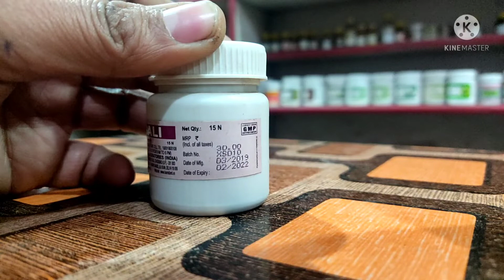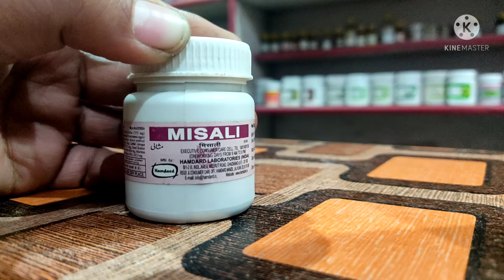जिन लोगों ने 20 साल भी हाथ इस्तेमाल किया है वह इसी टेबलेट का इस्तेमाल करें मिसाली टेबलेट हमदर्द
Dosto is video me mene apko misali hamdard ke fayde btaye han misali ke kiya kiya fayde h or kin logo ko misali hamdard ka istemal karna chahiye or kin logo ko misali hamdard ka istemal nhi karna chahiye or ye kis taseer ki hoti h or kis mijaj ke logo ko iska istemal karna sahi hoga or kaise aap apna ilaj khud ghar baithe badi asani se kar sakte h or deshi dawaiyon se related apko jankari di h dawai kis taseer ki h kin logo ko use karni chahiye or kin logo ko nhi karni chahiye dosto video ko last tak dekhe agar video pasand aye to like, share or subscribe 🔔 zaroor kare 🙏😊